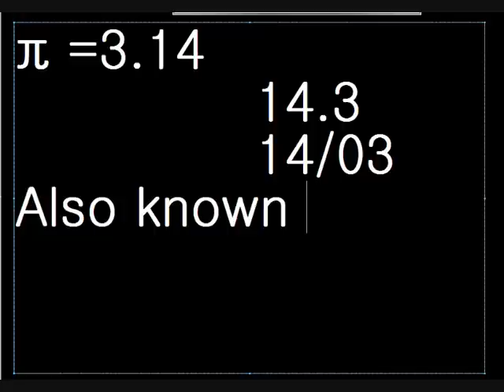Advanced Higher Maths Pi (π) Day 2010 Pie eating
This is how we celebrate Pi day, 14th of March; a pie eating contest where we pathetically attempt to eat as many pies as possible in 3 minutes and 14 seconds. Video includes build-up to the main event, including introduction of the contenders, by Keiran McAuliffe, school captain. Recorded in Miss McFadden's maths class in St. Matthew's Academy, Saltcoats.
Contenders:
Mickey Northcote,
Ryan Smith (Fish),
Paddy Jeffery,
Mick Diamond,
Liam Diamond (Fritz),
Aimeé Slater,
Caitlin McCann,
Rose McRae.
Rules explained in video by "Alpha female", Miss McFadden.